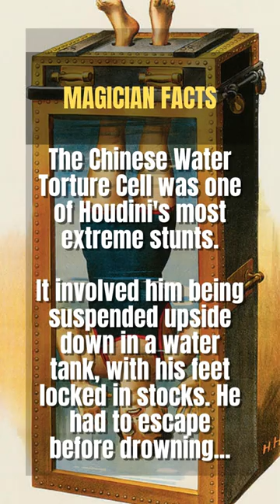Houdini's Chinese Water Torture Cell